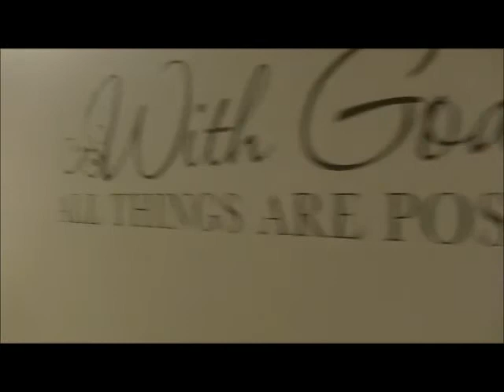Kick Off! 2014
2014 Fall Kick Off!